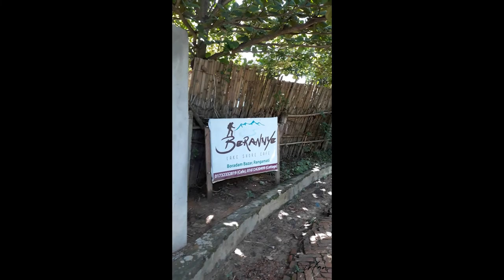Kaptai Lake I Berainna Lake View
Kaptai lake View from Berainna Lake Point
Tour Time: July 2022
Portrait View
Raw View. No single Edit